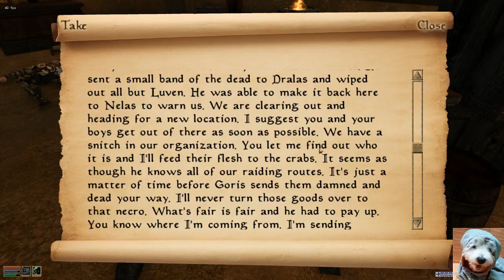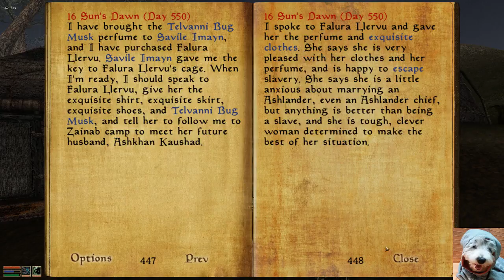The Elder Scrolls III: Morrowind - 46 - Ahemmusa and Zainab Nerevarine!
I decided to try to persuade remaining tribes to name me their Nerevarine. Starting with Ahemmusa Tribe, I managed to clear Ald Daedroth as their wise woman asked me.
Next tribe Is Zainab. On our way there we found very strange place called Dubdilla. Inside I found Cumanya who lives inside. In her place I found docs about uncharted caves, and how dangeouns they are, as well as the doors that lead there. I did brief exploration of those cavens and haven't went trough them way I should , but it was fun and I will definitely have to get back and explore everything.
We arrived at Zainab Camp, and their leader gave us quest, in order to be proclaimed Nerevarine. I had to eliminate certain vampire called Calvario. I did that and went back to him but his apetite has increase, so he asked me to bring him a high-born Telvanni bride, to be his wife. Of course that is impossible, so wise woman of Zainab, Sonummu Zabamat suggests that I should buy a slave girl from Savile Imayn in Tel Aruhn, dress her up as a Telvanni lady and bring her to Ashkan Kaushad, who won't know the difference.
I did that and was proclaimed Nereverine of Zainab.

Subscriptions and likes are welcome!